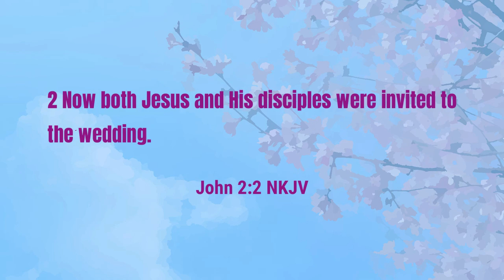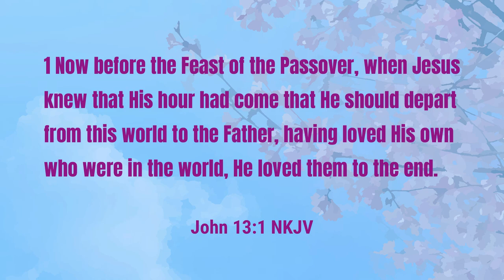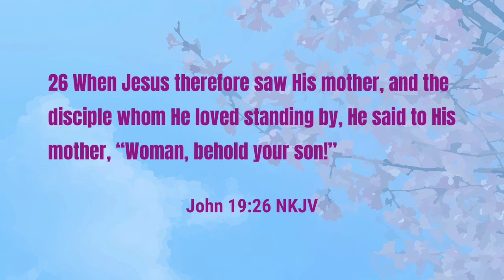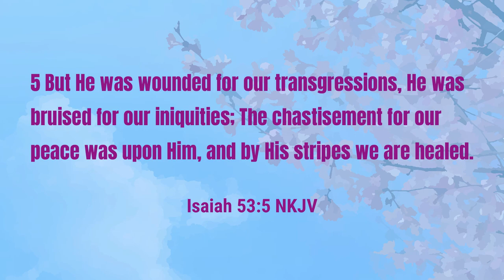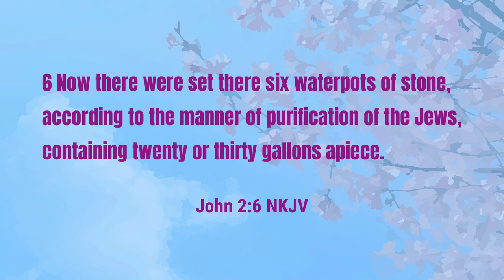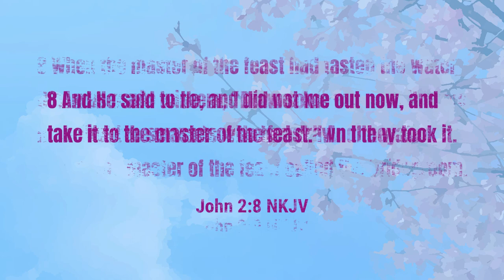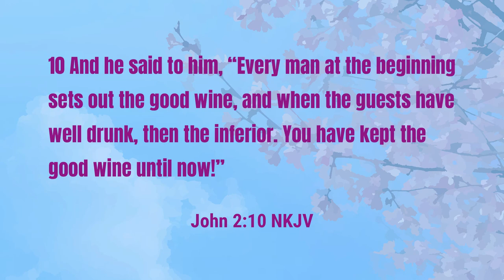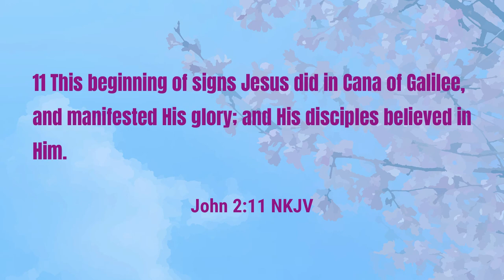Sunday School - Jesus' First Miracle | Lesson 6 Spring 24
Jesus' first miracle is one that still takes place today!

This week's Sunday School lesson takes a look at Jesus' first miracle at the wedding in Cana.  The first miracle of Jesus was Him turning water into wine.  Have you ever noticed the symbolism shown in the miracle of Jesus turning water into wine?

Join Pastor McCrary for this week's lesson to see how this first miracle can be performed in you!

The following points are covered in this week's lesson:

0:00 - Believing in Jesus
1:07 - A Wedding in Cana
2:27 - Wedding Emergency
3:00 - Jesus' Hour
5:48 - Mary's Faith in Jesus
7:14 - Turning Water Into Wine
12:00 - Water Into Wine Symbolism

Podcast locations
Amazon music